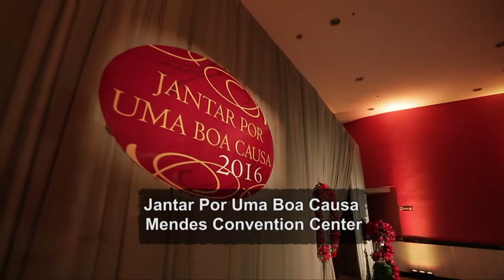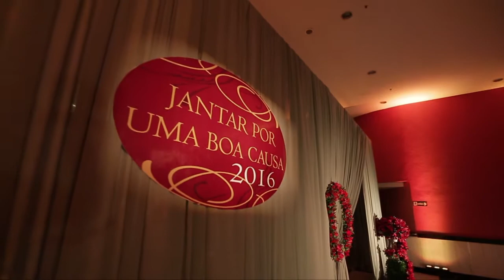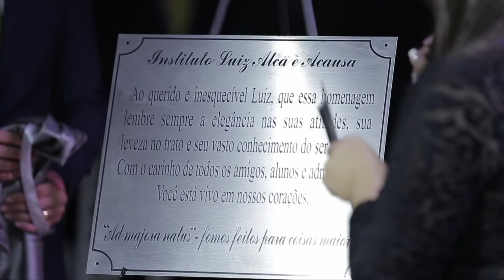Em Foco - Segunda parte da cobertura do Jantar por Uma Boa Causa no Mendes Convention Center